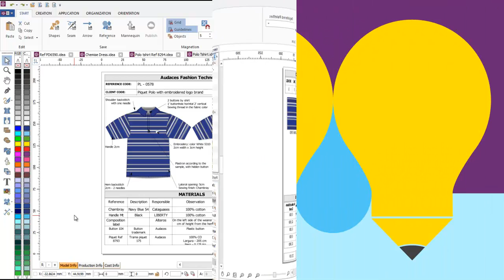video 14 TechPackTemplates